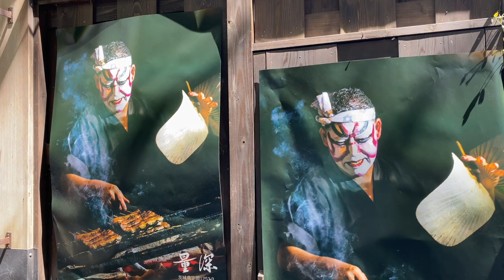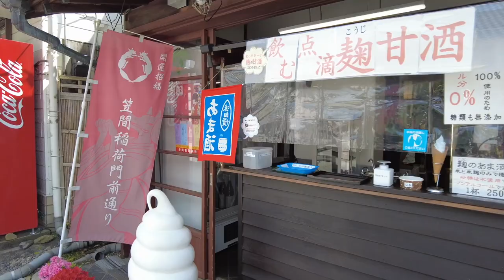【JAPAN TRAVEL：Ibaraki】Walking in Kasama Inari Shrine to pray and watch large wisteria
Exploring Kasama City, Ibaraki Prefecture.
After enjoying the azaleas at Kasama Tsutsuji Park, we went to Kasama Inari Shrine, one of the three major Inari shrines in Japan.
Here, there was a large wisteria trellis that was over 400 years old.
It was earlier than the best time to see, but there were also bunches that were blooming beautifully ^ ^

【Kasamainari Shrine】
More than 3.5 million people visit annually
A large shrine built in 651.
It is considered one of Japan's three major Inari shrines, along with Fushimi Inari in Kyoto and Yutoku Inari in Saga. Many worshipers visit the shrine in search of benefits such as a bountiful harvest and prosperous business.